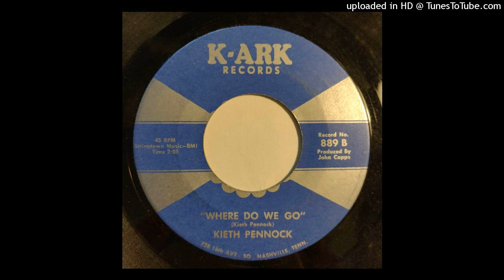Keith Pennock - Where Do We Go / I Can't Kick The Habit [K-Ark, 1969 country Kieth]